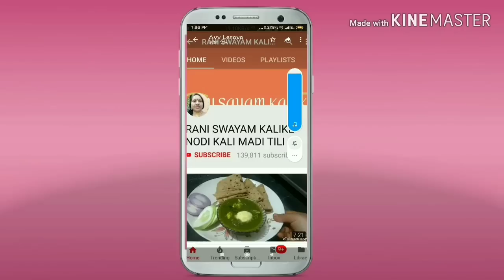Aloo, cabbage palya,ಆಲೂಗೆಡ್ಡೆ, ಎಲೆಕೋಸು ಪಲ್ಯವನ್ನು ಒಮ್ಮೆ ಮಾಡಿ ನೋಡಿ,|Rani Swayam Kalike.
How to make Aloo, cabbage palya,